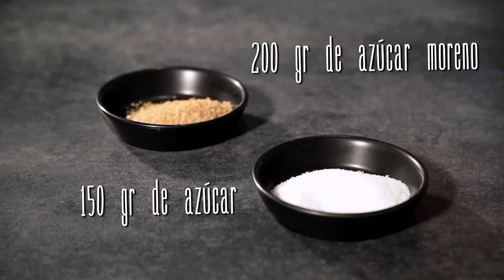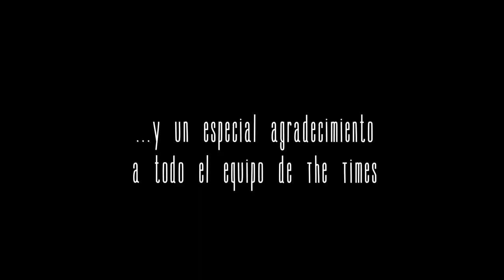Cookies con chocolate - Receta Zarautz Taberna Vasca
Microvideo realizado para el restaurante Zarautz Taberna Vasca. Una videoreceta de sus exquisitas Cookies con chocolate.